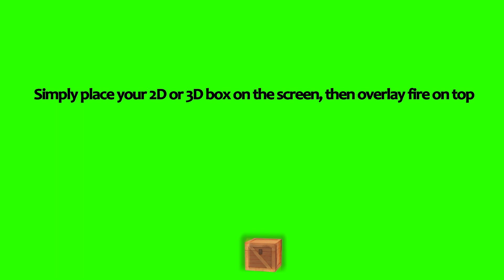FREE HD Green Screen - BOX FIRE (any square shape) with TUTORIAL!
This video allows you to burn any square shape like a house or box or dumpster etc. From ignition to total burn you're set to go!

1920 x 1080 Full HD! Always VIDEO, no "pictures"!